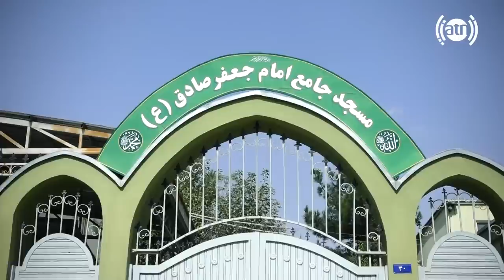Qalae Wazir, Khushal Khan Mena in Hafiz Amiri report/ قلعه وزیر، خوشحال خان مینه در گزارش حفیظ امیری